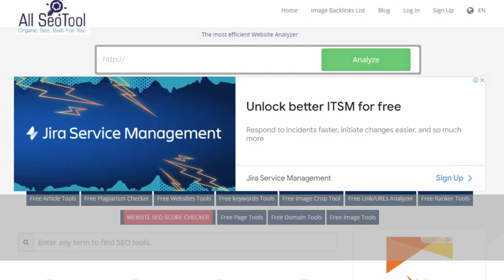All SEO TOOL FREE QR Code Generator | QR Code Generator - Small SEO Tools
Youtube Backlinks Generator Exactly what does it mean to have a QR Code?
A barcode known as a QR (Quick Response) code is a QR code. Using a QR code scanner, such as the camera on a smartphone or an app, you may access the information it contains. When a visitor scans a QR code, he or she is sent to a specific product page, to your social network account, to the WiFi, and so on. Inventory management, product identification, and document tracking are all possible applications for QR codes.

QR Codes provide a number of advantages.
Since most people now have smartphones, they can scan your QR code and immediately connect with you Use social media, websites, and email to disseminate your code, or print and hand out promotional materials like flyers, business cards, or product packaging. It is possible to design your QR code to fit your own preferences. Once you've generated it, you're good to go!

Similar to the one-dimensional bar codes seen on grocery store product packaging, QR codes are 2D barcodes, a class of barcodes to which the QR code belongs. QR images, on the other hand, can hold a lot more information, up to 3000 characters in a relatively tiny area. A QR generator like ours encodes the data in accordance with ISO/IEC 18004:2006 in order to produce one. Denso Wave's licensing strategy, the broad availability of reading software, and the greater data density compared to basic barcodes have helped the QR code establish itself and drove technically equivalent 2D codes out of the market.

Mobile marketing is the most common use for QR codes. Because practically every smartphone with a camera can read QR codes thanks to free QR code software (such as the iPhone, Google Android, Blackberry, and Symbian), QR codes are increasingly being used to connect offline media like paper with online content. Rather of putting in a lengthy URL, the user just scans the code. With the help of a QR code reader, however, a QR picture may even be scanned by older mobile phone cameras and models that lack Internet connectivity. QR codes, on the other hand, are mostly used for importing business contacts and address data (vCards) and triggering phone calls or text messages (see "Overview of the numerous QR code formats and functions"). Just put a vCard QR code on your business card and you'll be all set.